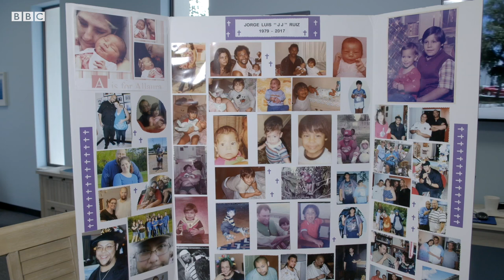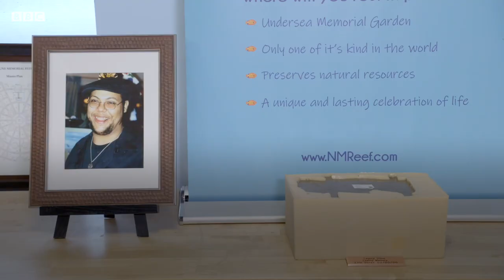The world's first underwater cemetery - BBC REEL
The Neptune Memorial Reef, located off the coast of Key Biscayne in Florida, is the world’s first underwater cemetery. The eco-friendly memorial site is designed to look like a sunken city, modelled after the Lost City of Atlantis.

This unique artificial reef is currently the resting place for the cremated remains of more than 1,000 people. Once complete, it will house 250,000 memorial placements as well as thousands of different marine creatures across 16 acres of ocean floor.

Video by Izabela Cardoso & Fernando Teixeira